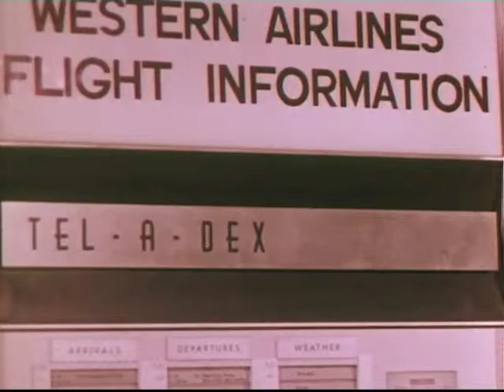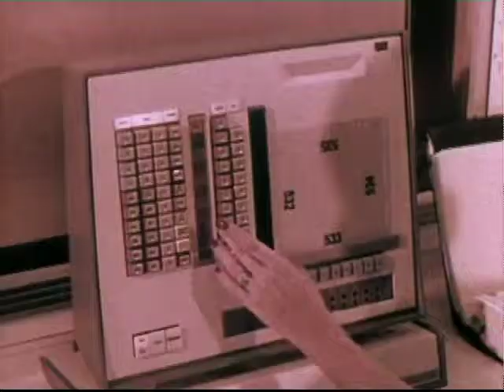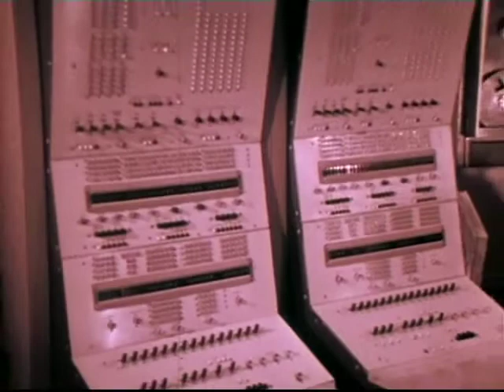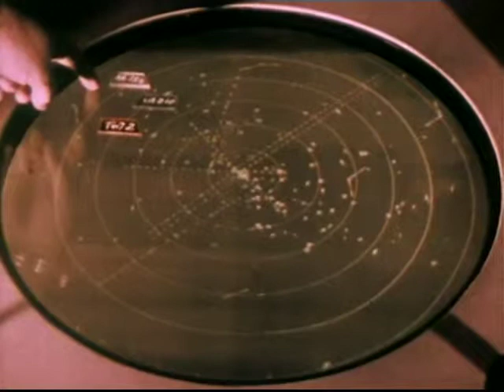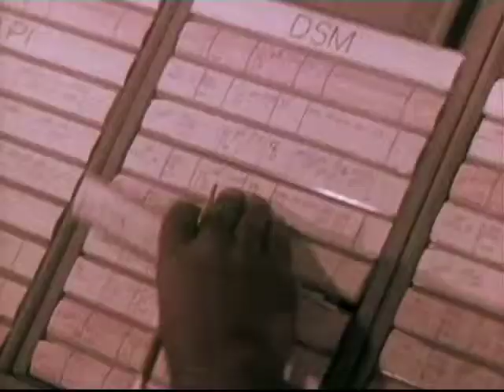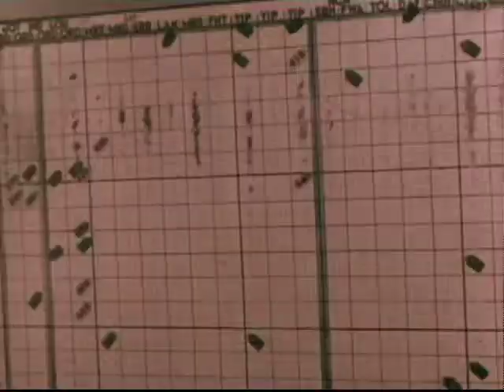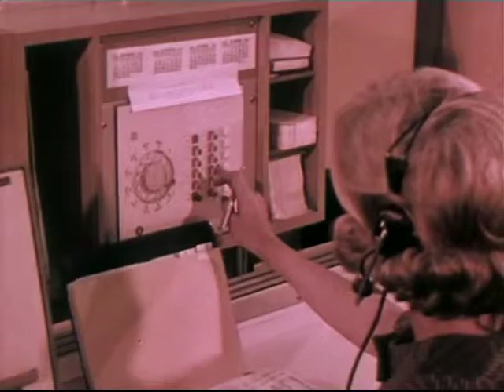Plane Talk (1965)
Shows the varied forms of radio and telephone communications used by commercial air carriers in confirming reservations, preparing aircraft for flight, monitoring aircraft in flight, and maintaining air-to-ground contact.

From Jerry Fairbanks Productions.